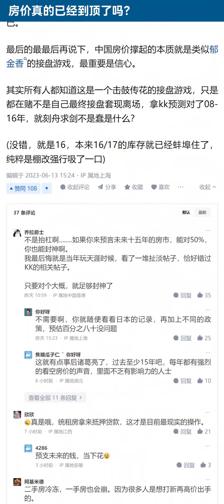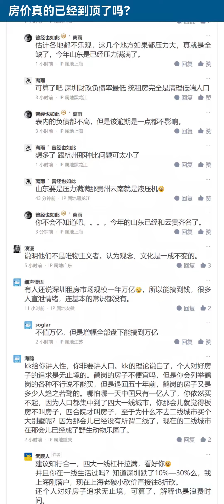别他妈的吹KKndme了，他没有那么厉害